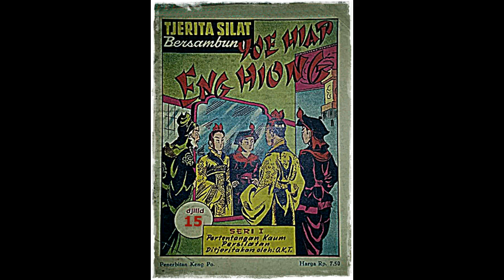Seri Cerita Silat Pertentangan Kaum Persilatan Jilid 15 Tamat